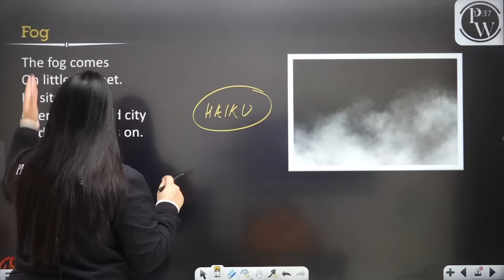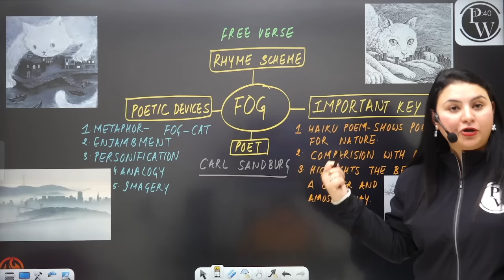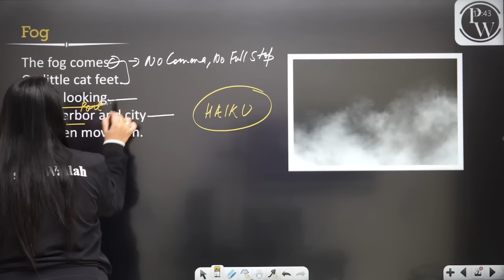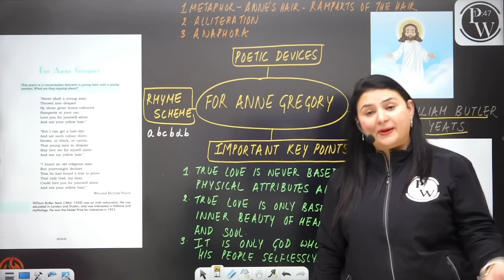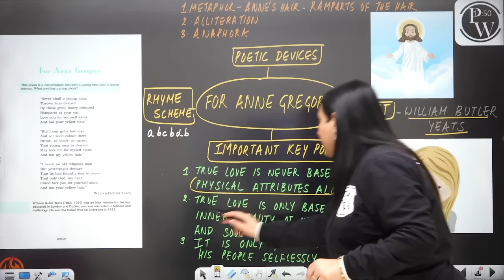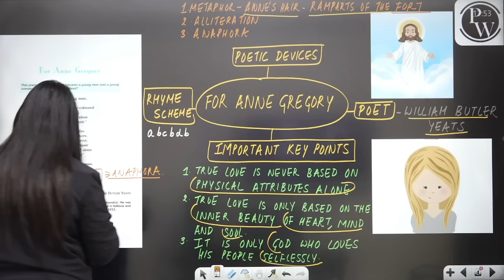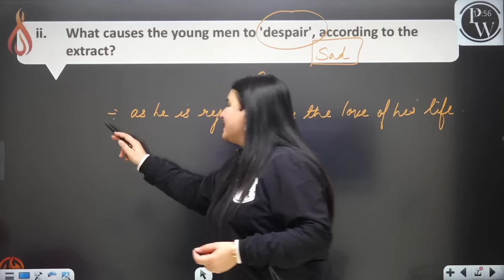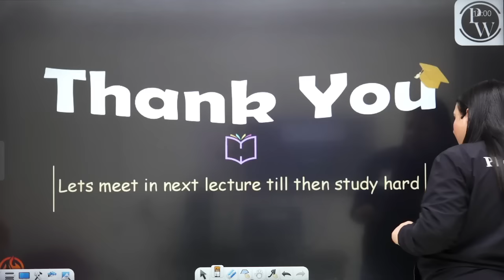FOG, FOR ANNE GREGORY || Hindi Summary in 30 Minutes || Class 10th